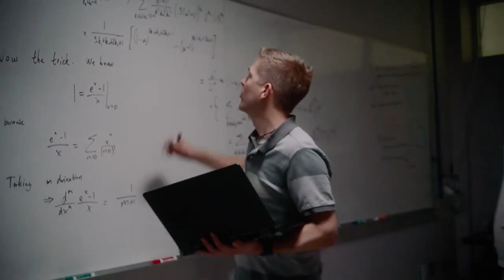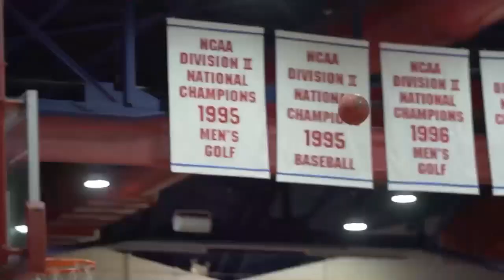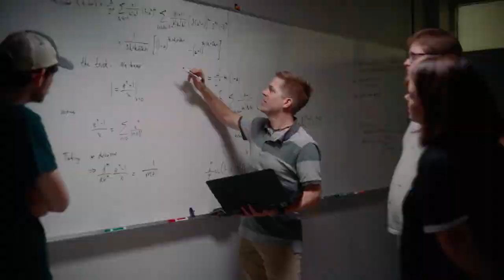2022-23 Tampa Men's Basketball at Eckerd